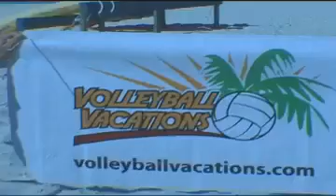VBV Turks 2008.mp4